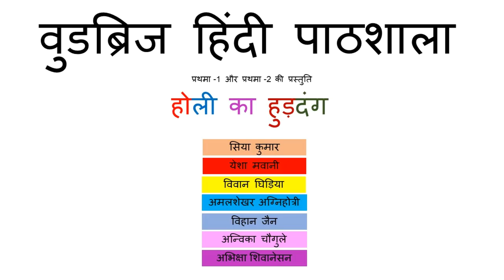HIndiUSA Woodbridge School Presents - होली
HIndiUSA Live

necessarily reflect the official policy or position of HindiUSA.